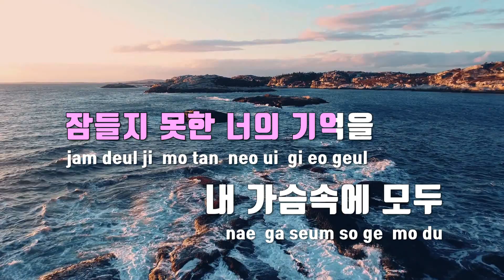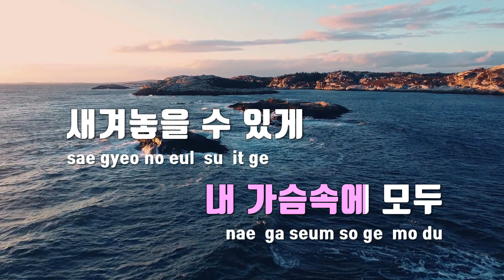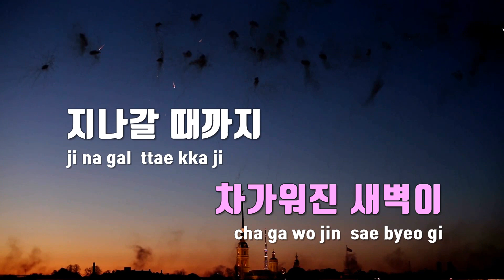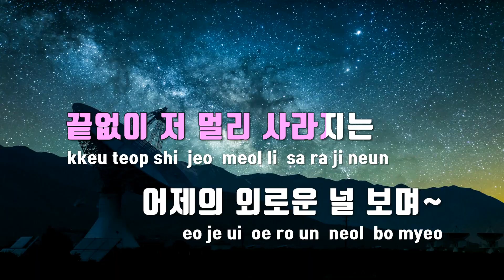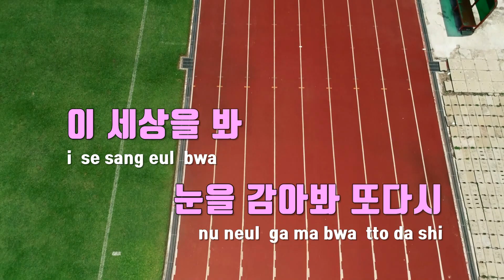[TJ노래방] 다시그렇게(경이로운소문2: 카운터펀치OST) - 김세정 / TJ Karaoke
다시그렇게(경이로운소문2: 카운터펀치OST)  --  김세정